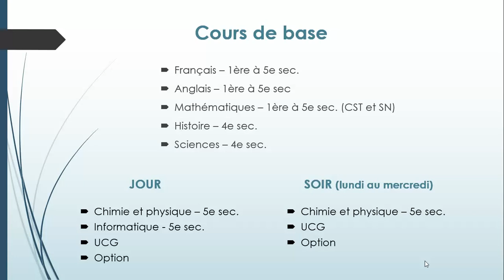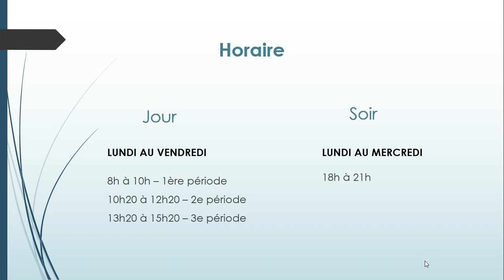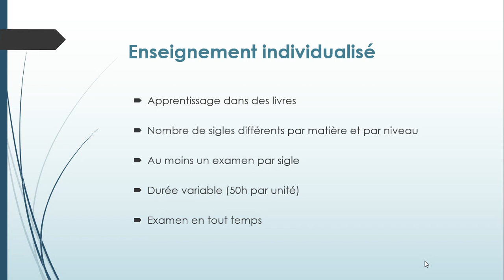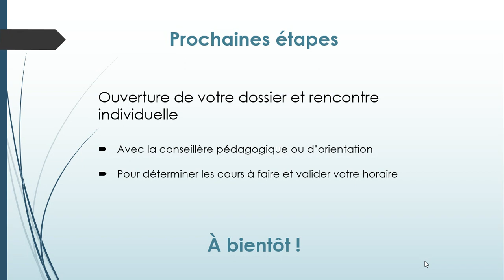Centre Paul Gratton Informations générales